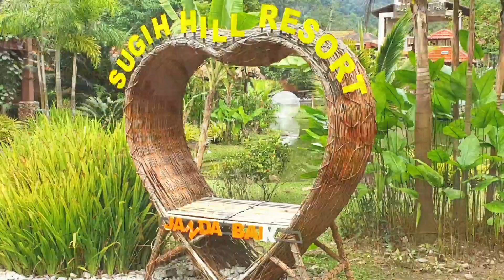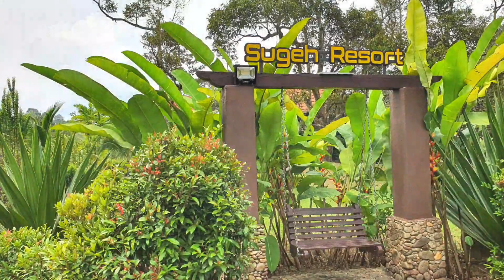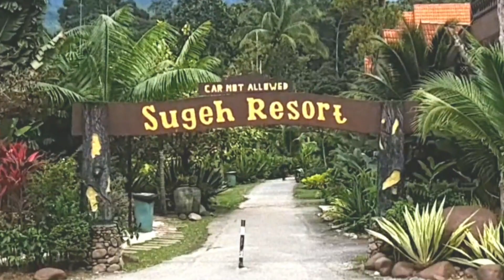Sepintas Lalu Sugeh Hill Resort Dato Aliff Syukri & Panorama Janda Baik. TS Studio JB.